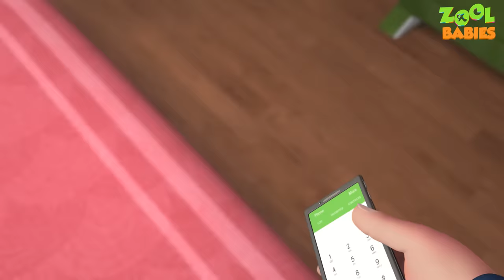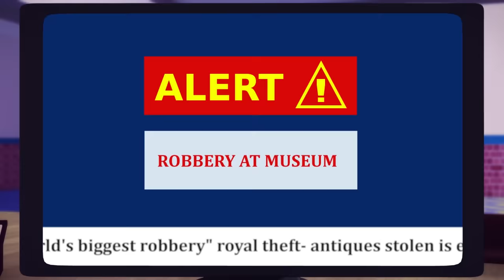Bear Escape Episode | Zool Babies Series | Cartoon Animation For Children | Videogyan Kids Shows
Watch the latest episode of zool babies series "Bear Escape Episode | Zool Babies Series | Cartoon Animation For Children | Videogyan Kids Shows ".